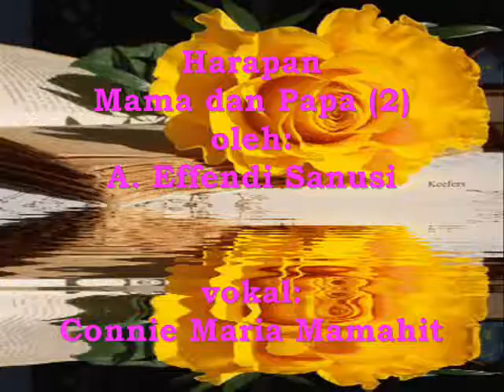Harapan Mama dan Papa (2)--A. Effendi Sanusi